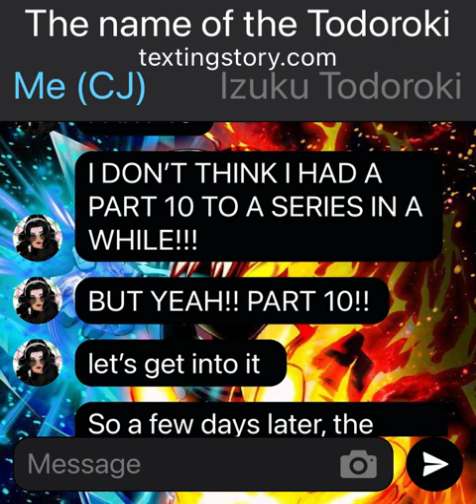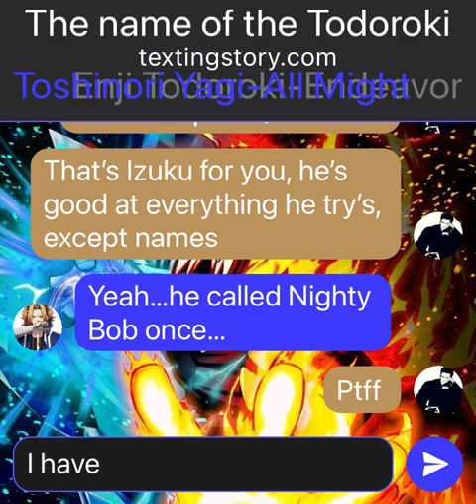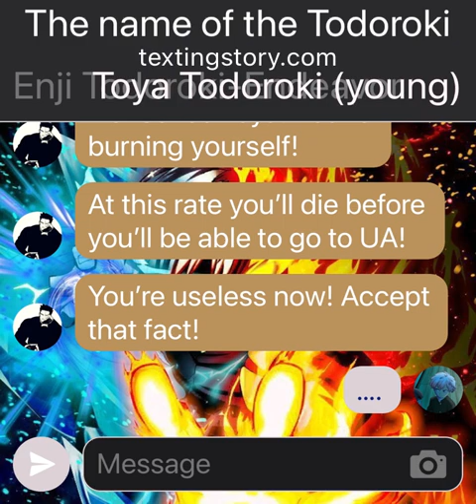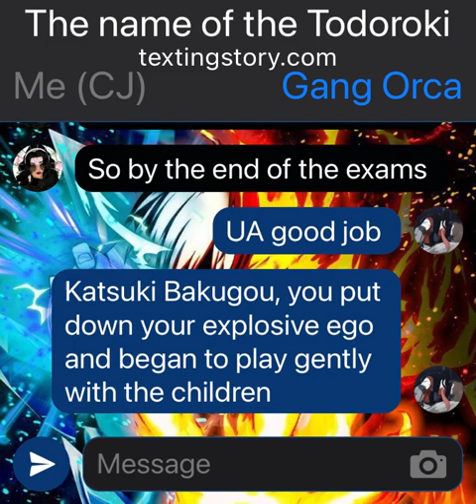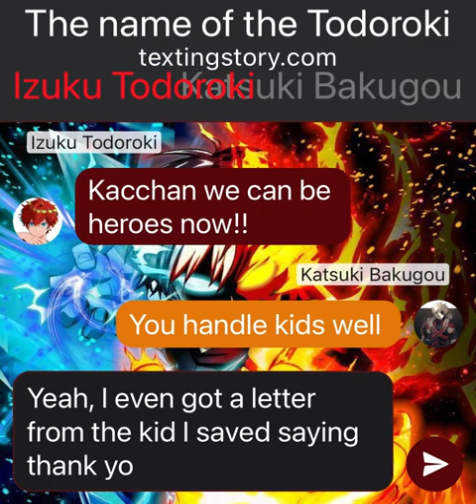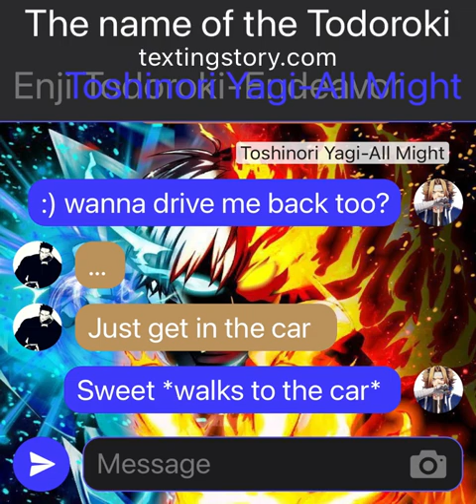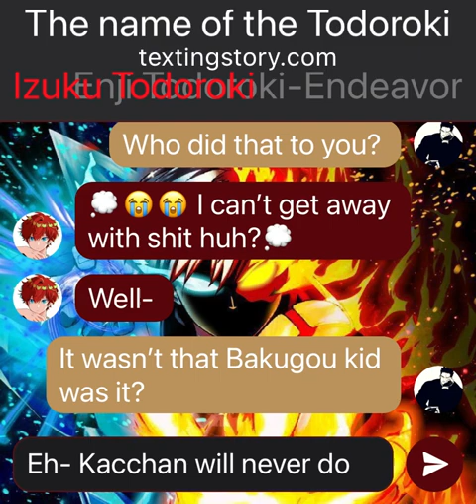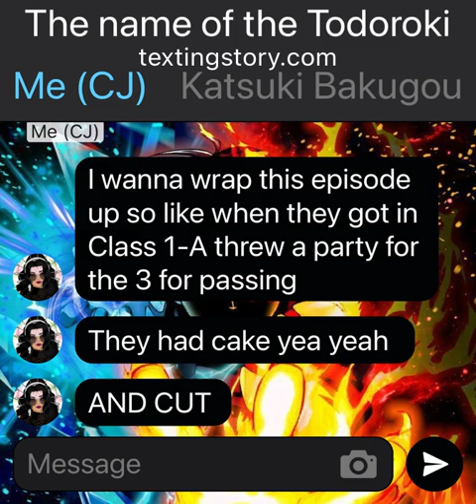The Name of the Todoroki|Part 10|Izuku Todoroki AU|Bakudeku|SeroTodo